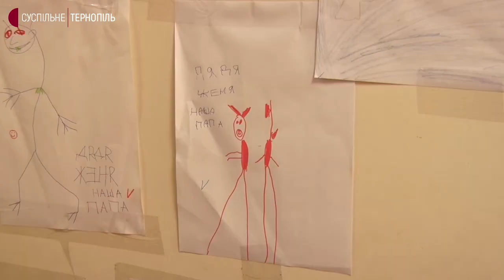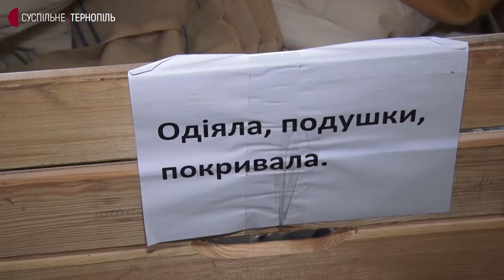Баскетболісти клубу "Тернопіль" допомагають військовим та переселенцям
Замість тренувань – волонтерство. Члени баскетбольного клубу "Тернопіль" з початком повномасштабної війни допомагають військовим та переселенцям. Про це розповів Суспільному тренер команди Дмитро Забірченко